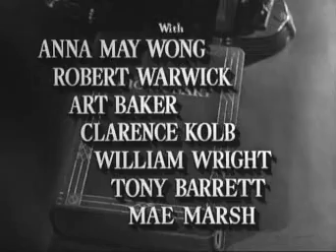Impact 00 00 00 00 01 00